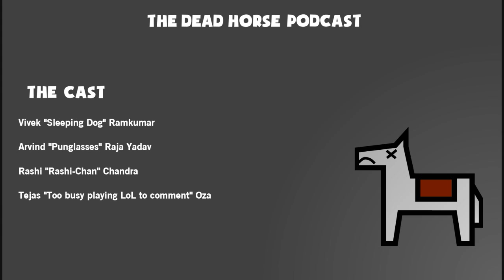Dead Horse Ep. 39 - Game(s) of the Year 2014